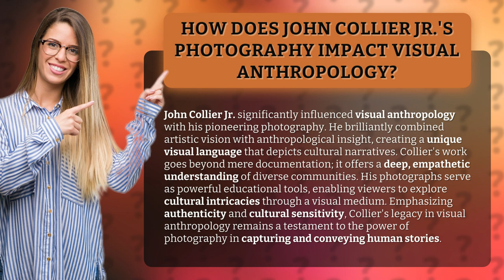How Does John Collier Jr.'s Photography Impact Visual Anthropology?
Capturing Cultural Narratives: The Impact of John Collier Jr.'s Photography • Capturing Cultural Narratives • Discover how John Collier Jr.'s pioneering photography revolutionized visual anthropology, blending artistry with anthropological insight. Dive into his unique visual language that beautifully portrays cultural narratives, going beyond mere documentation. Explore the power of his photographs as educational tools that allow viewers to immerse themselves in diverse communities and understand their intricacies. Join us in celebrating Collier's legacy and the profound impact of his authentic and culturally sensitive approach to capturing human stories.